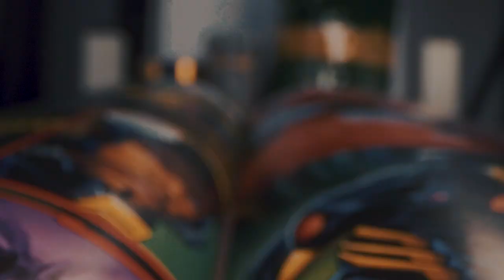Squashing The Beef With This Content Creator By Combat. Twitch Chat Is Savage At All Times!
Feeling thirsty?

Time Line:
00:00 Opening
00:55 Apoc Death Seed Vs Bifrost - 900k Punch Down
02:22 New Warriors Vs Secret Defenders - 400k Punch Down
03:21 Masters Of Evil Vs Unlimited - 500k Punch Down
04:28 Tangled Web Vs Infestation - 450k Punch Down
06:43 Secret Defenders Vs Darkhold - 240k Punch Down
08:13 - Dorm Eternals Vs Infinity Watch - 430k Punch Down
10:21 Results